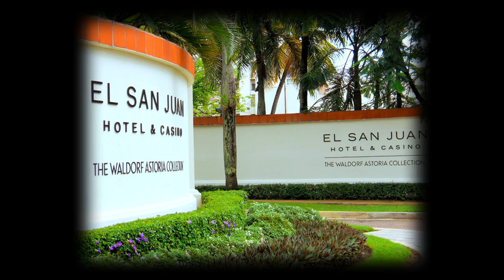KOCO & Piña Colada Club Restaurants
KOCO Restaurant at San Juan Resort & Casino; upscale Caribbean restaurant, rum bar and lounge.
Piña Colada Club at Caribe Hilton Old San Juan; tropical diner and sports bar.
OOF Restaurant Group
Edited by Aashish Shah